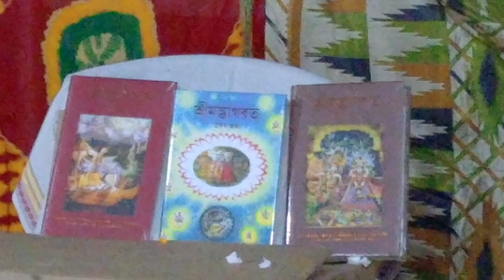ভুবন মন্ডল পরিক্রমার পরে প্রভু বললেন 🙏এক হরি নামে যত পাপ হরে পাতকির সাধ্য নাই তত পাপ করে2023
এক হরি নামে যত পাপ হরে পাতকির সাধ্য নাই তত পাপ করে

দামোদর কার্তিক মাসের আজ 14 তম দিনে নগর মন্ডল পরিক্রমা 2023

Kartik Damodar Maas Dip Daan Mahatmya Katha Vidhi Mantra 2023

বৃন্দাবন, সারাজীবন বিনা মূল্যে ৩ বেলা ফ্রী প্রসাদ বৃন্দাবনে কিভাবে পাবেন? । বৃন্দাবন ধাম দর্শন,

দামোদর কার্তিক ব্রত পালনের নিয়ম ২০২৩ || kartik Damodar Maas Vrat Mahatmya Vidhi 2023 || নিয়মসেবা_মাস

লক্ষ লক্ষ ভক্তদের বৃন্দাবন পরিক্রমা কার্তিক মাসের প্রথম দিন

আজ কাত্তিক মন্ডল পরিক্রমার তৃতীয় দিন 2023

কার্তিক দামোদর ব্রত আজ দ্বিতীয় দিন//নগর মন্ডল পরিক্রমা

গীতার সারাংশ সব প্রশ্নের উত্তর গীতা

ওকি গাড়িয়াল ভাই

মহামন্ত্র কীর্তন ভাগবত

প্রভাতী নগর কীর্তন

প্রশ্ন উত্তরে ভাগবত কথা

👋👋ইন্দিরা দাদশীতে নগর মন্ডল পরিক্রমা🙏🙏

দামোদর ব্রত (কার্তিক) কবে শুরু ও কবে শেষ2023 Damodar kartik maas dip daan🙏@jayantijana13

Kartik Maas Damodar Vrat Katha Vidhi Mantra 2023

kartik maas, damodar darto, dip dan, sriman gopala Dasa, isckon, mayapur, bhakti, trending

Damodar vrat mahatmya vidhi 2023, Kartik maas vrat vidhi mantra 2023, Damodar vrat vidhi mantra 2023, Kartik maas kab hai 2023, Damodar vrat sankalpa mantra vidhi

দামোদর কার্তিক ব্রত পালনের নিয়ম ২০২৩, kartik Damodar Maas Vrat Mahatmya Vidhi 2023, দামোদর মাসের নিয়ম, দামোদর মাস 2023, দামোদর মাস ২০২৩, দামোদর মাসের কীর্তন, দামোদর মাসের মাহাত্ম্য, damodar maas 2023, দামোদর মাস কবে থেকে শুরু ২০২৩, দামোদর মাস কি, দামোদর ব্রত
damodar broto paloner niyom, জয় রাধা দামোদর রাধা দামোদর রাধে জয় রাধা দামোদর, নিয়মসেবা ব্রত পালনের নিয়ম, kartik month importance, কার্তিক মাসের দামোদর ব্রত মাহাত্ম্য, Damodar vrat importance, দামোদর ব্রত

কার্তিক মাস(দামোদর মাস)পালনের নিয়মাবলী damodar maser niyom#shorts

Damodar maas dip daan vidhi 2023, Kartik maas dip daan mantra 2023, Kartik damodar dip daan 2023, Damodar vrat dip daan katha 2023, Kartik vrat mahatmya katha mantra 2023